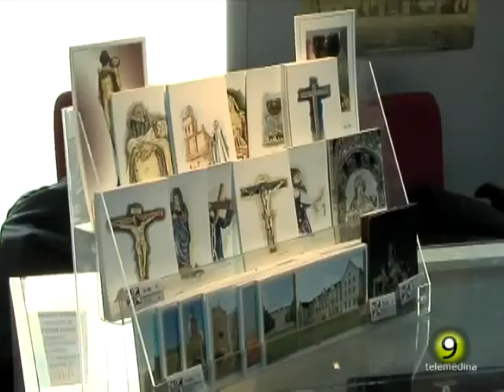Noticia 24-5-2012 Centro Cultural San Vicente Ferrer de Medina del Campo en Salón Diké de Valencia